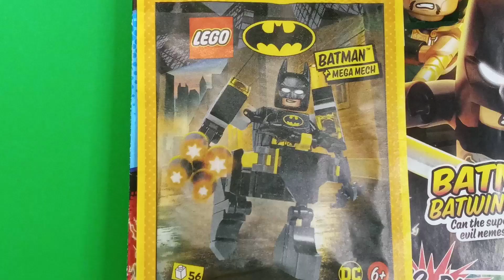lego BATMAN MAGAZINE "Bat-Mech"